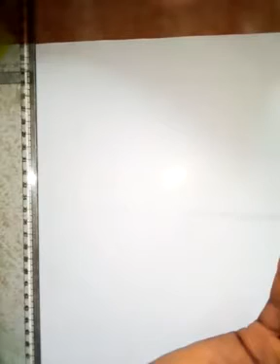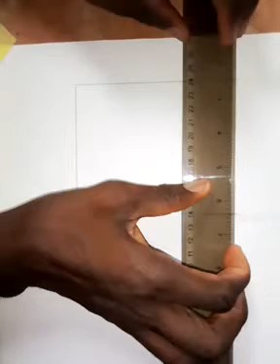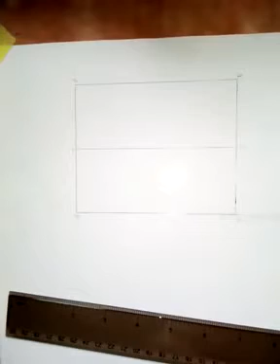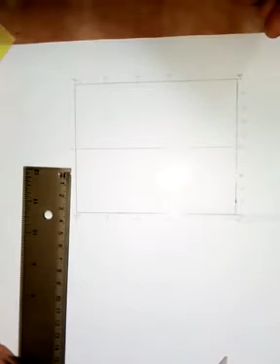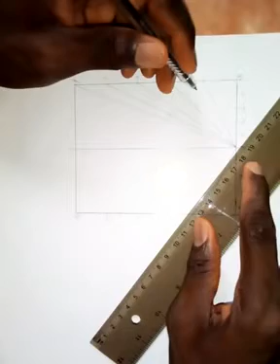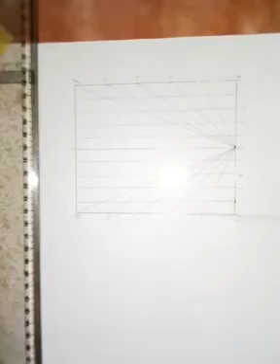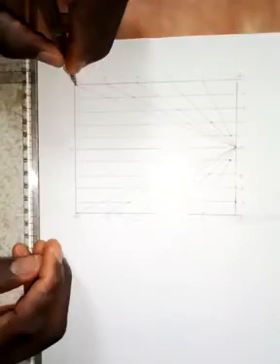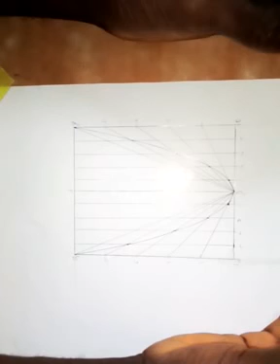Construction of a Parabola by Rectangle Method